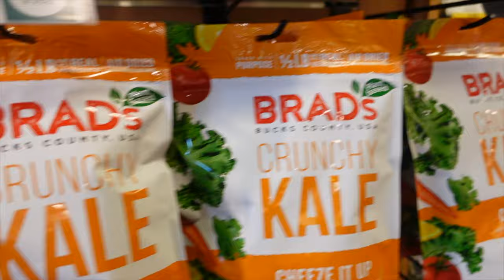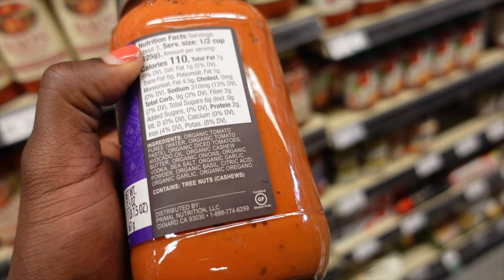A Few Days In My Life Vlog // NOBU + CRATE & BARELL + CAR SHOPPING | ALEXIS RONKE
VLOG

⭐ Socials ⭐